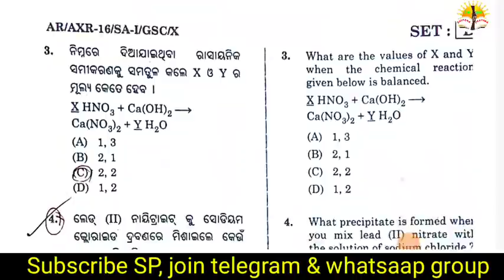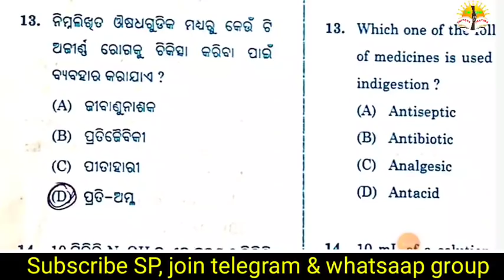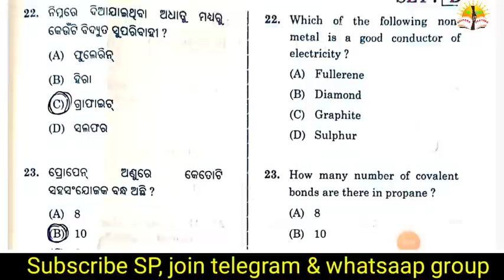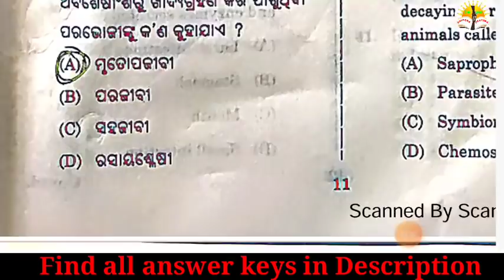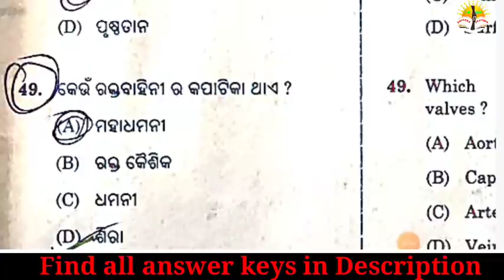S.A. 1 ସାଧାରଣ ବିଜ୍ଞାନ (SCP & SCL)SET -D |Class 10 ବୋର୍ଡ଼ ସମସ୍ତ ପ୍ରଶ୍ନର ନିର୍ଭୁଲ ଉତ୍ତର| Answer key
sa1 general science class 10 answer key 2022 SET A SET B SET C SET D

ଯଦି ଅଛି  participation ଓ  ଅନ୍ୟାନ୍ୟ Information ପାଇଁ ତଳ Telegram ଓ  whats aap ଲିଙ୍କରେ join ହୋଇଯାଅନ୍ତୁ।

sa1 general science class 10 answer key 2022
Summative assessment general science answer
sa 1 sadhaarana bigyaan2022 answer
class 10 saw board exam answer
sa1 be answer key science
shiksha prayasa
class10 board exam sa1 question answer